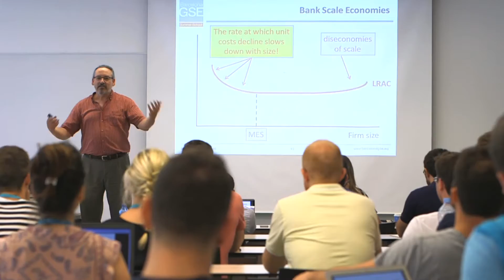Barcelona GSE Summer School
Intensive courses with expert instructors in banking, data science, econometrics, and more - celebrating 10 years and hundreds of international participants in the Barcelona GSE Summer Schools! Course info and registration